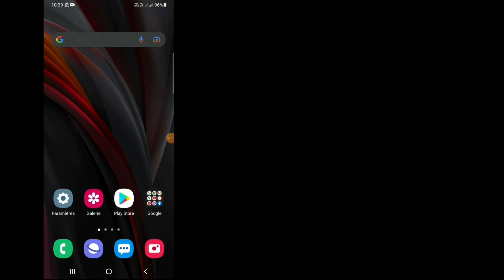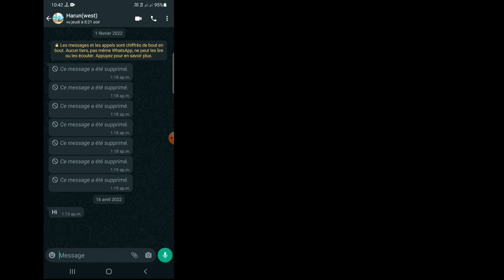Comment réagir au message WhatsApp [Nouvelle fonctionnalité] | Mise à jour de la réaction Whatsapp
Comment réagir au message WhatsApp [Nouvelle fonctionnalité] | Mise à jour de la réaction Whatsapp | Nouvelles fonctionnalités de Whatsapp

Whatsapp déploie une nouvelle fonctionnalité appelée réaction au message. Ceci est la mise à jour de la réaction Whatsapp. Dans cette vidéo, je vais vous montrer comment réagir au message WhatsApp [Nouvelle fonctionnalité] | Mise à jour de la réaction Whatsapp. C'est assez facile et simple. Donc, si vous voulez apprendre à réagir au message WhatsApp [Nouvelle fonctionnalité], regardez la vidéo complète sans sauter .

 Comment envoyer des messages sur WhatsApp avec React In mobile.

 • Mettez à jour WhatsApp vers la dernière version via Google Play Store ou Apple App Store.

 • Appuyez longuement ou appuyez deux fois sur un message.

 • Six réactions emoji apparaîtront.

 • Sélectionnez l'une des réactions et appuyez dessus.

 • La réaction emoji sera envoyée à l'utilisateur sous la forme d'une notification.